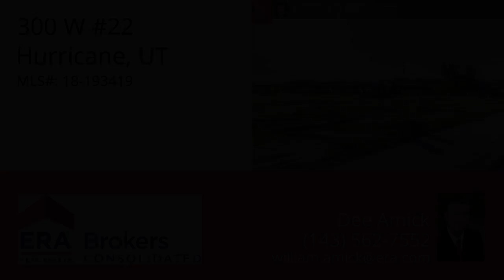300 W #22, Hurricane, UT 84737 - MLS #18-193419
Property Description